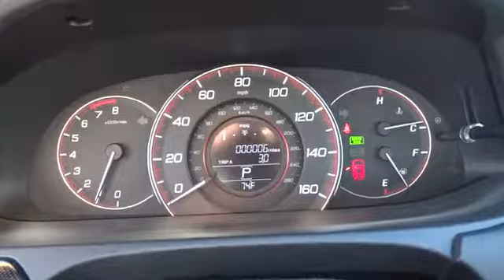2014 HONDA ACCORD Redding, Eureka, Red Bluff, Northern California, Sacramento, CA 14H214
2014 HONDA ACCORD Sport - Stock#: 14H214 - VIN#: 1HGCR2F5XEA090066